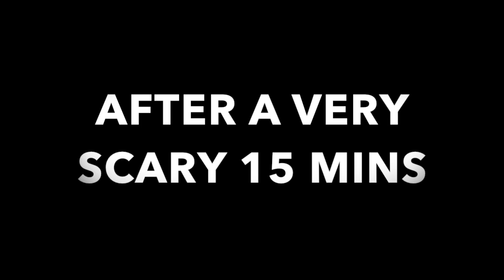MILLWALL 2-1 DERBY VLOG!!!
MILLWALL V DERBY